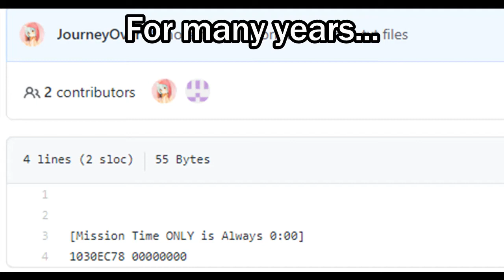Pilotwings Resort 3DS Action Replay Codes Release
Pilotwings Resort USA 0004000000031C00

[Pedal Glider Stamina Doesnt Deplete]
502F1C9C 09704848 //Free Fly
39ACD8FC 3F800000
09ACD8FC 3F800000
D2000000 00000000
502F1C9C 09704D48
39ADC63C 3F800000
09ADC63C 3F800000
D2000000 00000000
502F1C9C 09706A08
39ADEBFC 3F800000
09ADEBFC 3F800000
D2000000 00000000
502F18EC 0000000D //Training
502F1C9C 096EC988
396FE3FC 3F800000
096FE3FC 3F800000
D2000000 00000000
502F18EC 0000000D
502F1C9C 096ED008
396FE9FC 3F800000
096FE9FC 3F800000
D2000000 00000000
502F18EC 0000000D //Bronze
502F1C9C 096ECF88
396FED3C 3F800000
096FED3C 3F800000
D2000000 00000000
502F18EC 0000000D
502F1C9C 096EEBC8
39A874FC 3F800000
09A874FC 3F800000
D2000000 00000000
502F18EC 0000000D //Silver
502F1C9C 096ED388
3972A23C 3F800000
0972A23C 3F800000
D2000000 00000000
502F18EC 0000000D
502F1C9C 096EF188
39AB29FC 3F800000
09AB29FC 3F800000
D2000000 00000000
502F18EC 0000000D
502F1C9C 096EDD08
396FF53C 3F800000
096FF53C 3F800000
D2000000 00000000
502F18EC 0000000D //Gold
502F1C9C 096ED388
396FEDFC 3F800000
096FEDFC 3F800000
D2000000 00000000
502F18EC 0000000D
502F1C9C 096EF1C8
397013BC 3F800000
097013BC 3F800000
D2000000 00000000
502F18EC 0000000D
502F1C9C 096ED308
396FEEFC 3F800000
096FEEFC 3F800000
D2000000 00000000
502F18EC 0000000D //Platinum
502F1C9C 096EFA08
397415BC 3F800000
097415BC 3F800000
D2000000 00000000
502F18EC 0000000D
502F1C9C 096ED108
396FEEBC 3F800000
096FEEBC 3F800000
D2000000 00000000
502F18EC 0000000D
502F1C9C 096ED788
396FF53C 3F800000
096FF53C 3F800000
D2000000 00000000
502F18EC 0000000D //Diamond
502F1C9C 096ED188
396FEB7C 3F800000
096FEB7C 3F800000
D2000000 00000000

[Infinite Rocket Belt Fuel]
502F1C9C 09700908 //Free fly
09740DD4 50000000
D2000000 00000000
502F1C9C 09700E08
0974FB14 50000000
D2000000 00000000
502F1C9C 09702AC8
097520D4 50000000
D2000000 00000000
502F1C9C 09703CC8
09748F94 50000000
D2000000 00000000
502F1C9C 097041C8
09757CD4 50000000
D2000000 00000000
502F1C9C 09705E88
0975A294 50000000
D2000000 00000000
502F1C9C 096ECA08 //Training
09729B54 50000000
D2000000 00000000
502F1C9C 096ED2C8
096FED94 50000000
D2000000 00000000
602F1C9C 096ED2C8 //Bronze
696FEA5C E3E3E300
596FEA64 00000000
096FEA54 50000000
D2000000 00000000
602F1C9C 096ED2C8
502F1C9C 096ED008
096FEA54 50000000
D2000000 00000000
602F1C9C 096EC988 // silver and Gold
502F1C9C 096ECA08
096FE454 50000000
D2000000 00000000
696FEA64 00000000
502F1C9C 096ECF88
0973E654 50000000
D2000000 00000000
5972A364 E3E3E3E3
6972A354 3ED1EB85
69729D94 09729DA0
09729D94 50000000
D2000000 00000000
602F1C9C 096EC988
502F1C9C 096ECE88
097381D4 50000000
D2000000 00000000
602F1C9C 096EC988
502F1C9C 096EEB48
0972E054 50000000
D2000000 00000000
502F1C9C 096ED788 //Platinum
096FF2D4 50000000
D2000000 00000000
502F1C9C 096EC988
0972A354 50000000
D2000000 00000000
502F1C9C 096ECFC8
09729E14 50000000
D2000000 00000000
502F1C9C 096EC988 //Diamond
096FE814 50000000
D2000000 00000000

[have a lot of points doesnt work in training]
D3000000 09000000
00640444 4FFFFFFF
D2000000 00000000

[insta win press R L (doesnt work in Training)]
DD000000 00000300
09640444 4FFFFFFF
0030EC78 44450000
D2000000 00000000